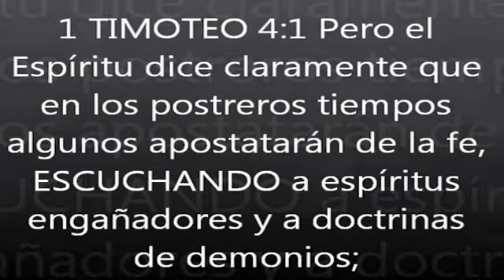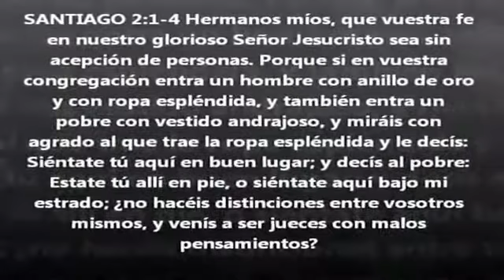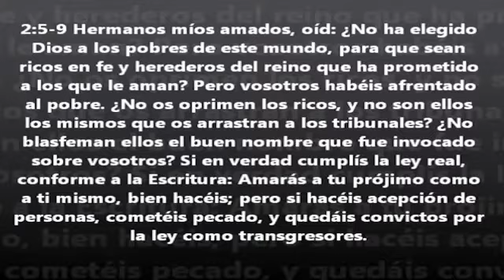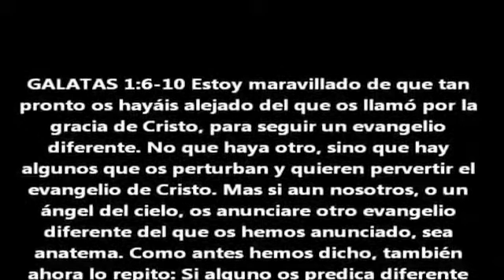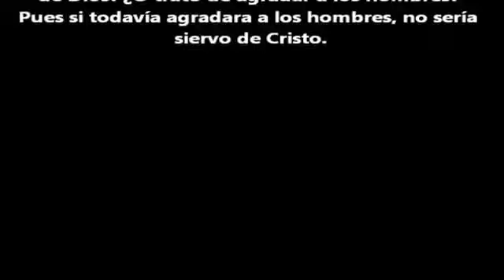ANA MENDEZ Referente de predicadores de Córdoba, Argentina y Latinoamérica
Mostrar estas cosas dicen algunos que le hace mal al evangelio, pero curiosamente los dicen quienes hacen lo mismo... Esta práctica fue hecha famosa por este tipo de predicadores internacionales, la iglesia evangélica, que es rápida para asimilar las costumbres extrañas y contrarias a las escrituras, la tomó para sí en las dos grandes iglesias y ministerios de Córdoba y también fue tomando fuerza en cada provincia del país y todo Latinoamérica. ¿Estos son también los ojos abiertos y guiados por el Espíritu? seguro que no. (Pronto volveremos con mas. y material local)